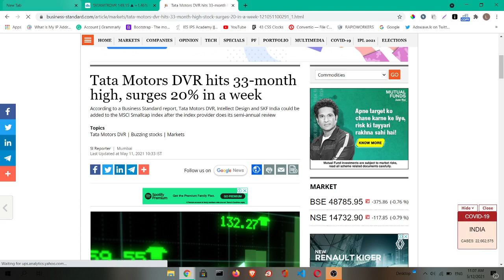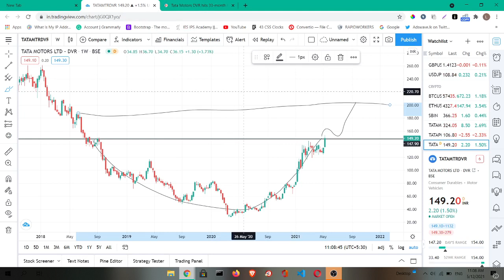Tata Motors DVR Big new / next target 180-200+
TATA MOTORS Accquire TATA MOTORS Infratel, TATA MOTORS Jio Subscriber add in september

TATA MOTORS DVR Stock Price, Share Price, Live

TATA MOTORS DVR Stock/Share prices, TATA

MOTORS DVR

TATA MOTORS CCI APPROVAL FOR Future group deal

TATA MOTORS oil refining capacity double in next 5

years

TATA MOTORS, BP PARTNERSHIP BIG PLANS IN

FUTURE

TATA MOTORS will get banking licence

TATA MOTORS DVR share price,

TATA MOTORS DVR stock price, TATA MOTORS DVR share update,

TATA MOTORS DVR target,

TATA MOTORS DVR latest news Today's,

TATA MOTORS DVR analysis,

TATA MOTORS DVR result,

TATA MOTORS DVR Resistance,

TATA MOTORS DVR

TATA MOTORSIndustries#TATA MOTORSIndustries

TATA MOTORSIndustriesSHARENEWS

TATA MOTORSIndustries SHARE

TATA MOTORSIndustriesRESISTANCE

TATA MOTORSIndustries Analysis

Future group share news, future enterprise share news, future retail share news

how to pick multibagger stocks, technical analysis, technical analysis tools, how to learn technical analysis, technical analysis tutorials, technical analysis videos, bollinger bands, pivot point video, what is pivot point, rsi full form, pivot point video, rsi tutorial, macd secret, pivot point secret tricks, macd secret tips, how to master macd indicator, how to use zerodha for technical analysis, how to use zerodha for intraday trading tools, fundamental analysis vs technical analysis, what is more important fundamental analysis vs technical analysis, myths about fundamental analysis vs technical analysis,

The recipient is advised to read the information carefully before making any investment. Investment of any stock based on our analysis is their/investor own risk.